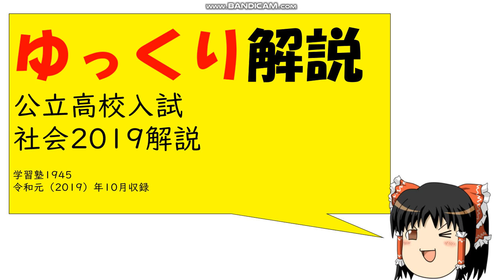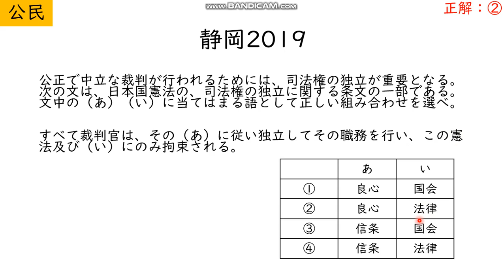【ゆっくり高校入試解説】司法権の独立とは？？【静岡2019】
‹ネタバレ注意！！台本›

どうも、学習塾いちきゅうよんごうです。今日もやっていきます。よろしくお願いします。ということで、今回の問題は、2019年に行われた静岡県の問題です。まずは、一時停止をして解いてみてね。では、正解です。正解は、２です。じゃあ、確認をしていきましょう。今回は、司法権の独立についてです。司法権といったら、裁判所ですよね。その裁判所で働く裁判官は、当然、公平中立でないといけません。例えば、霊夢とマリサが、喧嘩をしていたら、霊夢の親友であるサクヤが、その喧嘩の仲裁をすべきではありません。たとえ霊夢が悪かったとしても、サクヤは親友ということで、霊夢の肩を持つかもしれないですからね。あと、例えば、マリサにお金を借りている、ウプ主が、間に入ってもダメでしょう。ウプ主にはマリサに借りがあるので、たとえマリサが悪くても、それが理由で、ウプ主がマリサの味方になるかもしれません。つまり、ちゃんと公平に判断できる人は、霊夢とマリサから独立している、関係ない人なんです。だから司法権を持つ裁判所は、誰の影響も受けないよう、独立している作りとなっています。例えば裁判官が、国会にとって不利な判決を出したとしても、それが理由でクビになったり、給料が減ったりすることは、ありません。もし独立が確保されず、国会の影響を受けてしまったら、国会にとって都合のいい判決ばかり出て、国会が暴走し、国民が不幸になるかもしれないですしね。ただ当然、例外的に影響を受け、従わないといけないこともあります。それは、良心、憲法、法律です。良心というのは、お父さんお母さんってことじゃなくて、良い心なので、正義感とか道徳的な常識のようなものだと思ってください。これと、すでに作られている憲法と法律です。だから正解は、２なんです。良心、憲法、法律に従わないと、裁判所自体が無茶苦茶な判決を出して、暴走します。パンを盗んだだけで、死刑になるかもしれません。まあ、盗みは犯罪ですけどね、死刑はやりすぎです。あと、三権分立で国会や内閣の影響、攻撃を受けることもありますが、これは逆に、影響を与える、攻撃できるようにすることで、バランスを保っています。詳しくは、動画説明欄から、公民の再生リストを開いてください。ということで、話は以上です。最後まで聞いてくれて、ありがとうございました。